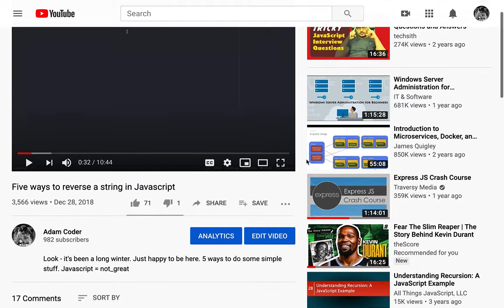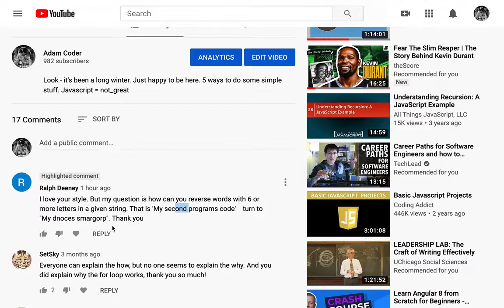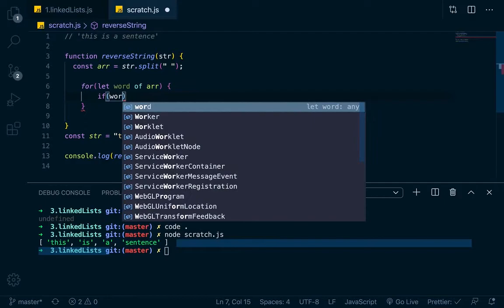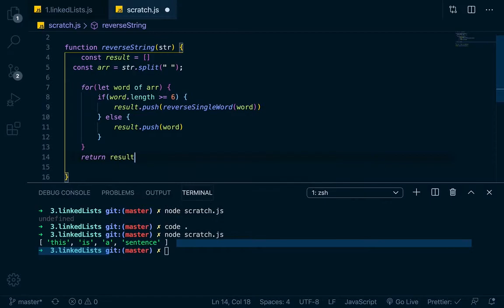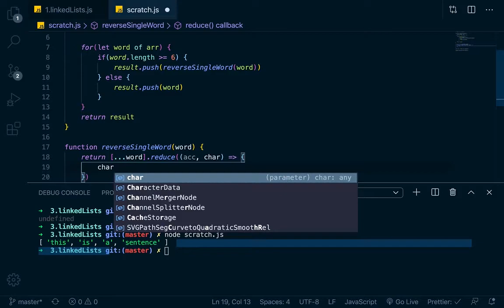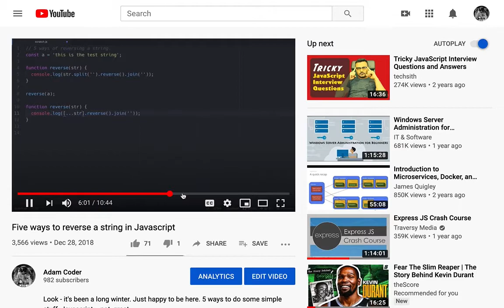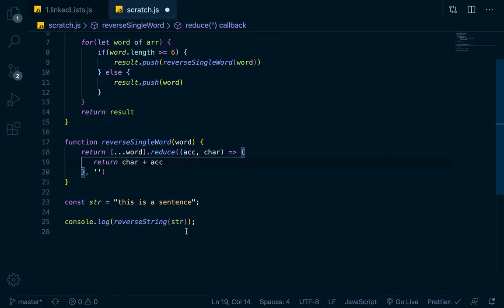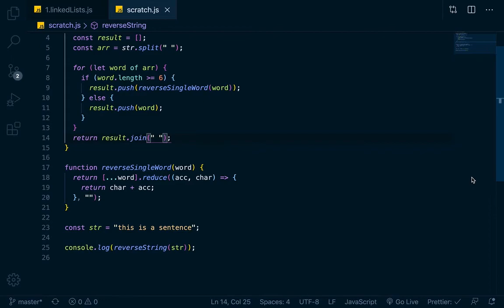Drunk coding in javascript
Cool... This dude axed a question, so I made a video.